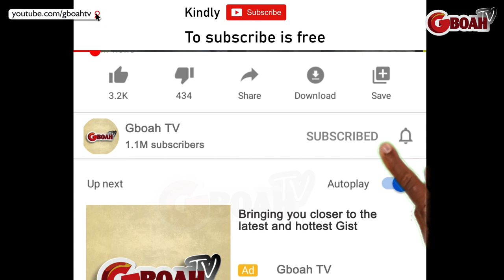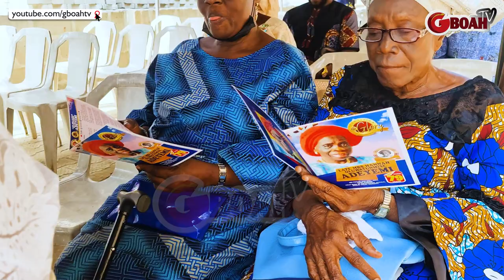See The Heartbreaking Moment Yoruba Actor Funsho Adeolu Say Final Goodbye To His Late Mother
See The Heartbreaking Moment Yoruba Actor Funsho Adeolu Say Fian Goodbye To His Late Mother